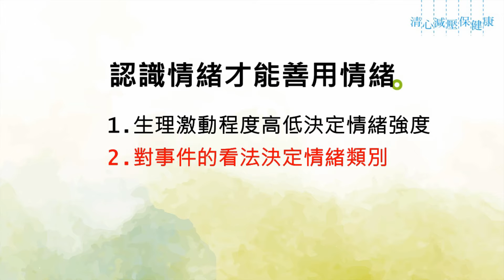3.3 想法決定你的情緒